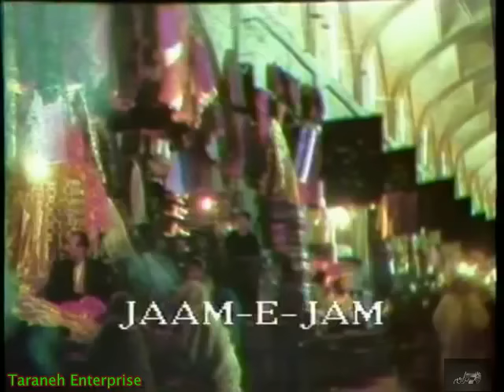Payam - Ghorbati(Official Music Video)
Artist:Payam, Song: Ghorbati, Album:Dordouneh, Music: Hassan Shamaizadeh
Amazon MP3, Itunes, Emusic, Google Music, Rapsody, Aspiro, Spotify.
Lyrics: Hedyeh, Arrangement: Loghman Adhamy